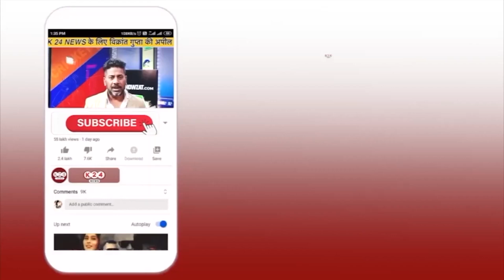पिथौरागढ़ के लिए गौरव का पल, इस कलाकार द्वारा बनाई साड़ी पहनेंगी अब राष्ट्रपति !! II K 24 NEWS II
VIDEO BY : K 24 NEWS